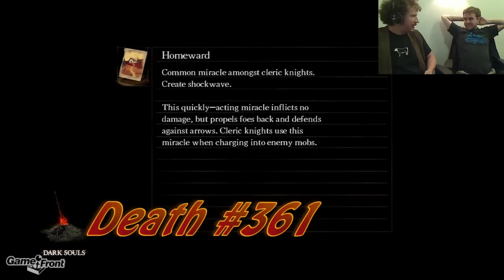Dark Souls With James PT. 131 - Duke's Archive Has Some Tricks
Grinding ahead at a snails pace through Duke's